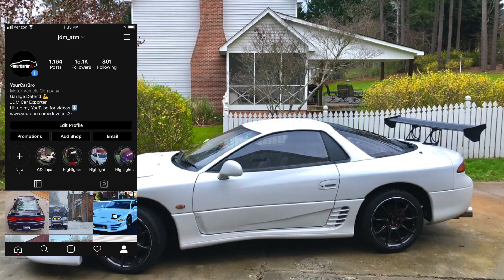Will the Coronavirus Cancel Import Alliance and Other Car Shows?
Will the Coronavirus Cancel Import Alliance and Other Car Shows? With many cancellations of events around the USA because of the Coronavirus I talk about some upcoming car shows that have been cancelled and we talk about the possibility of Import Alliance in Atlanta being shutdown. Let me know what you all think in the comments below. If Import Alliance doesn't get cancelled be sure to come out and say hey!

Instagrams!